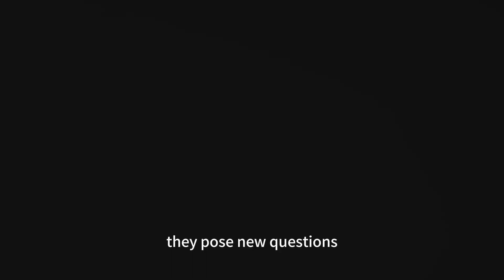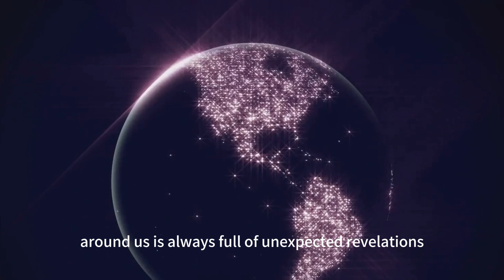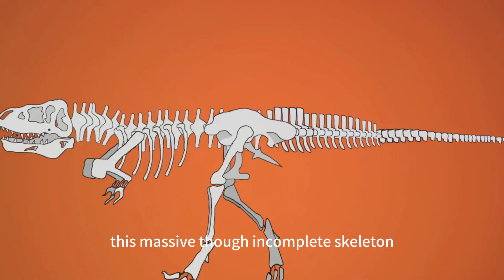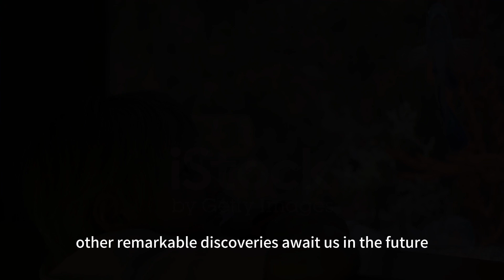12 Most Amazing And Unexpected Recent Finds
Dive into a realm of discovery with us as we explore 12 incredible new finds that have reshaped our understanding of history and the natural world. From the discovery of new bee species in Israel to ancient fishing floats in Oregon and prehistoric cave paintings in Indonesia, each find brings with it stories and mysteries that captivate scientists and enthusiasts alike. We will uncover the oldest known figurative artwork in Sulawesi, examine mysterious metal orbs suspected to be space debris in Australia, and delve into the chilling findings of Nazi artifacts in Russia. These discoveries not only enrich our knowledge but also highlight the endless surprises our planet and beyond have in store. Join us on this fascinating journey as we explore these remarkable finds that continue to intrigue and inspire.